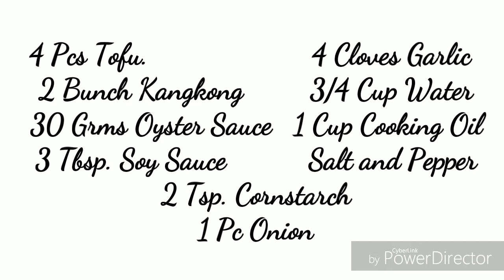PAANO LUTUIN ANG ADOBONG KANGKONG WITH TOFU...HEALTHY ITO.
Ang Drama natin ay magluto ng ulam na puno ng sustansiya pero sa budget ay super gaan at Kaya ng bulsa. Bulsa'y di mabubutas pero sa sustansiya ay sapak.